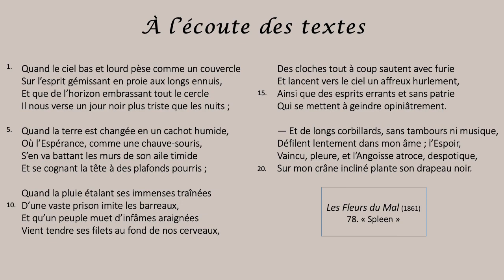EXERCICE : le rythme de lecture du "Spleen" 78 ("Spleen 4"des FLEURS DU MAL de1861) de BAUDELAIRE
Exercice sur le rythme de la lecture et sur le temps qu'il faut pour permettre à l'auditeur de saisir le ton, les images et la musicalité du texte :

Comparaison de cette version, avec celle qui se trouve sur la playlist " Baudelaire, Les Fleurs du Mal"
Quelle est la grande différence entre ces deux versions?
Laquelle préférez-vous et pourquoi?

Exercice sur les règles classiques :
Écoute des diérèses et de leurs effets.
Écoute des "e" muets placés devant une consonne et de leurs effets.
Écoute des hémistiches : pauses classiques ou non? Pourquoi ?